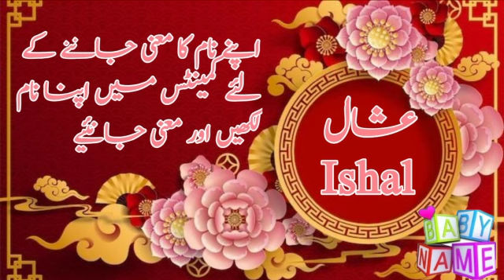Ishal (عشال ) Name with Meaning & Details || Ishal Name with Meaning Urdu Hindi 2023